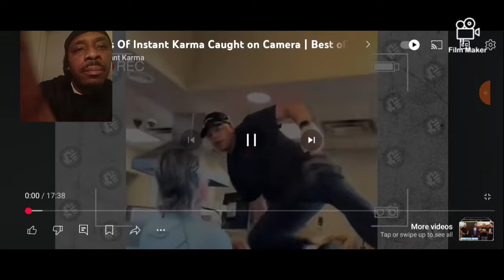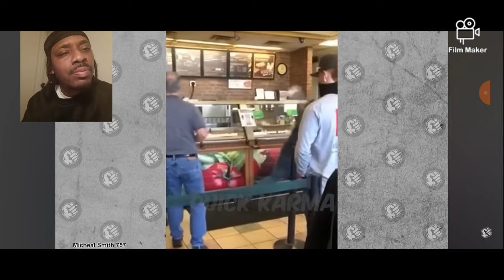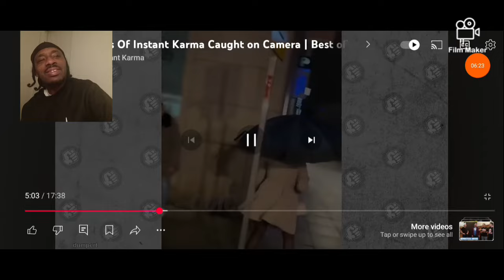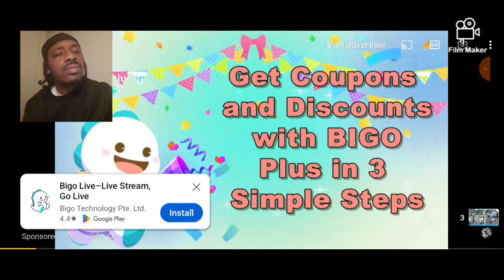reaction: moment's of instant karma caught on camera #2 beat of 2024 😂